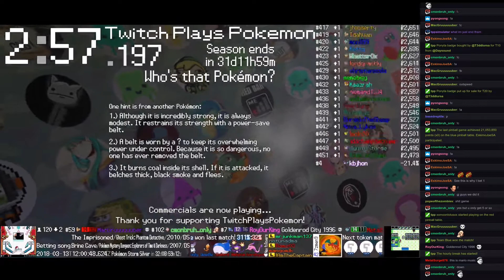Twitch Plays Pokémon Battle Revolution - Matches #110165 and #110166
#110165 [Blue: Regigigas (Standard), Quagsire (Standard), Leafeon (Physical)] vs [Red: Roselia (Physical), Shellos East (East Physical), Carnivine (Physical)]

9:43 : #110166 [Blue: Weedle (Standard), Purugly (Assist), Anorith (Swords Dance)] vs [Red: Wailord (Physical), Ambipom (Max Attack), Gorebyss (Special)]